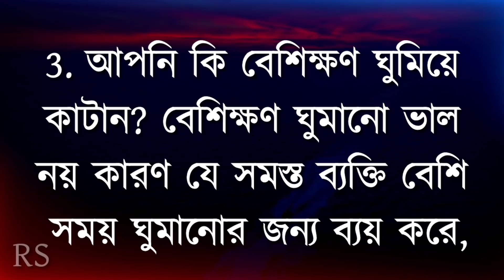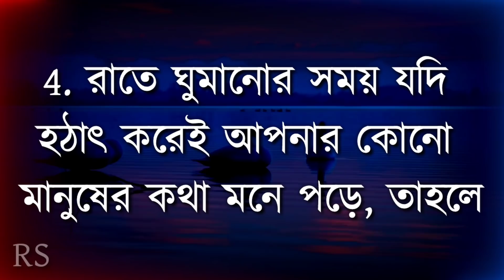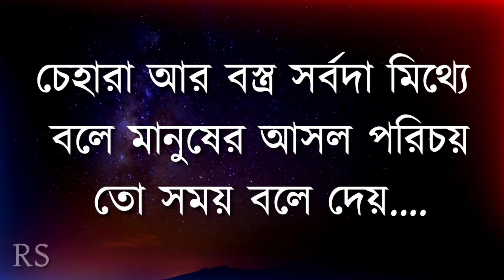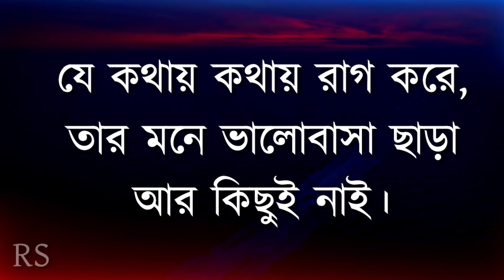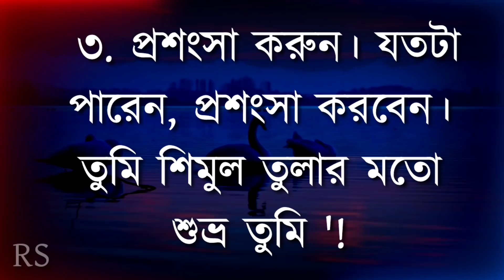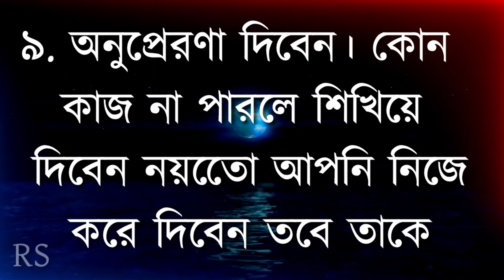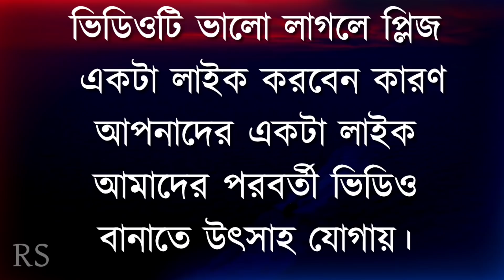বিয়ে করলে রাগী মেয়েদের করুন কারণ তারা | Heart Touching Motivational Video | Emotional Bani